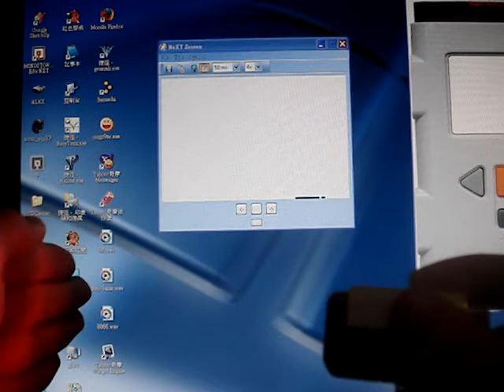NXT Oscilloscope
NXT Mini Program 5